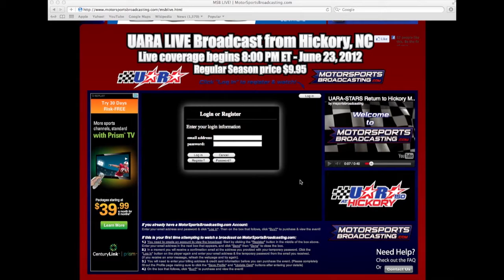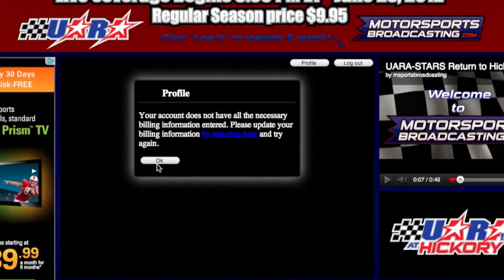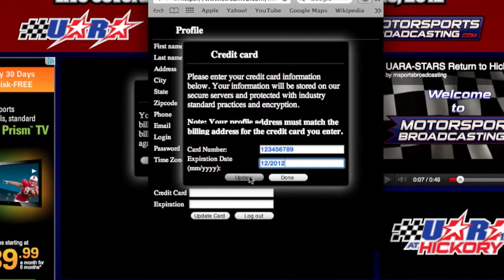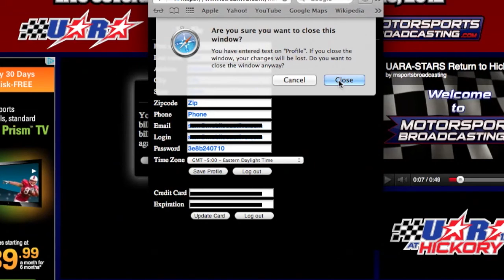MSB Registration Walkthrough